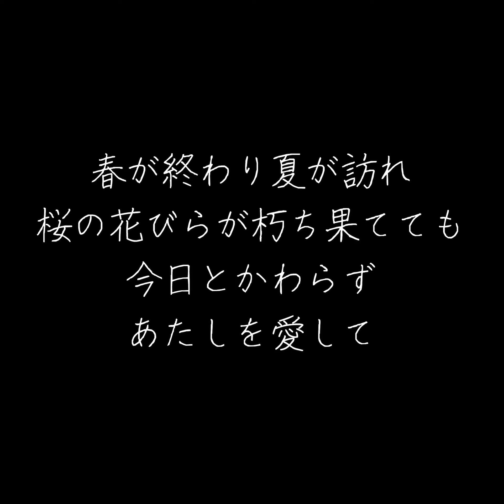【リアルカラオケ】桜の時 - aiko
ギターとベースが生演奏。他は打ち込みで、オリジナルのサウンドを再現しています。弾いてみた